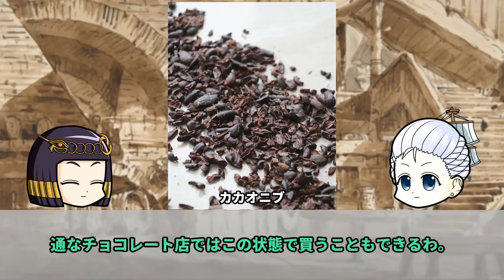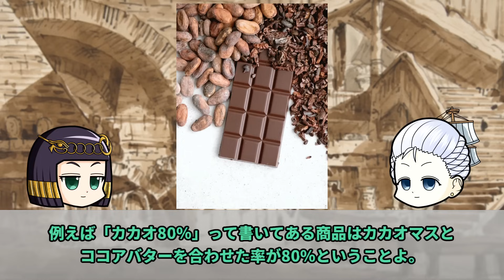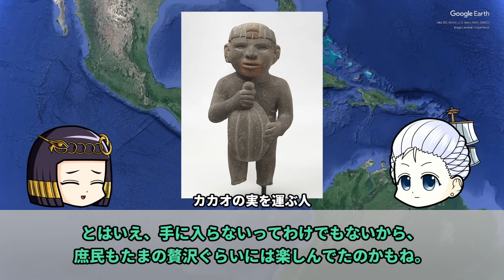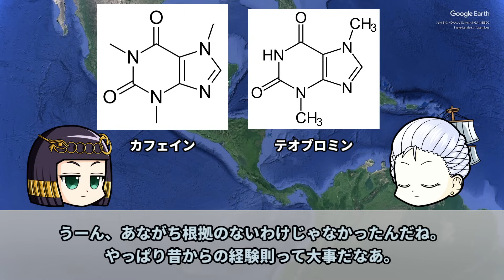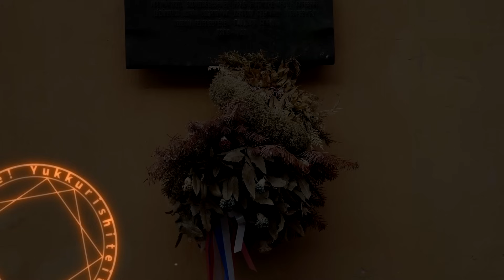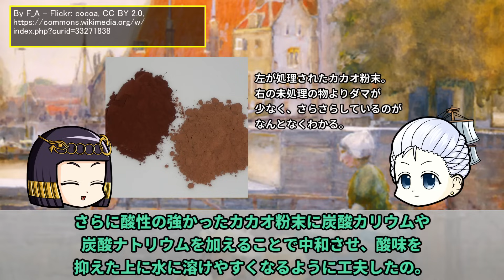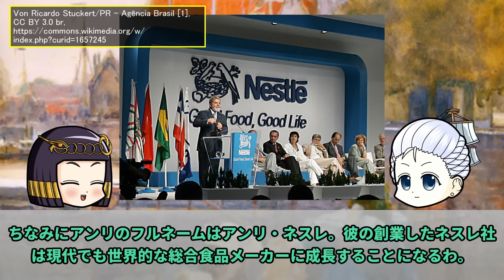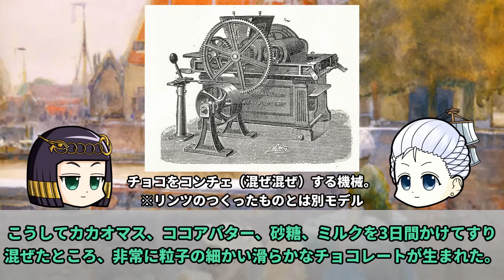【ゆっくり歴史解説】古代オルメカ文明からキットカットまで！チョコレートとココアの歴史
いくらダイエットを決意しても、ひとかけらのチョコの誘惑には逆らえない━
と、かつて誰かが言ってそうですよね。

私はこの動画をつくっている最中、無性に資料としての明治ミルクチョコレートが欲しかったので急いで買いに行きました。

とてもおいしい資料でした。これからも定期的に摂取したい資料ですね。

0:00 オープニング
1:00 チョコレートのきほん
5:34 カカオと文明
11:25 「チョコレート」の広がり
17:04 近代チョコレートへの進化
26:12 エンディング

今回の参考文献：
武田尚子（2010）『チョコレートの世界史　近代ヨーロッパが磨き上げた褐色の宝石』中央公論社

ペニー・ルクーター/ジェイ・バーレサン（2018）『スパイス、爆薬、医薬品 世界史を変えた17の化学物質』（小林力訳）中央公論新社

羽田正（2017）『興亡の世界史 東インド会社とアジアの海』講談社

姉妹チャンネル：ゆっくりモンドちゃんねる

使用ツール1：ゆっくりムービーメーカー3

その他フリー素材ご提供元の皆様に圧倒的感謝